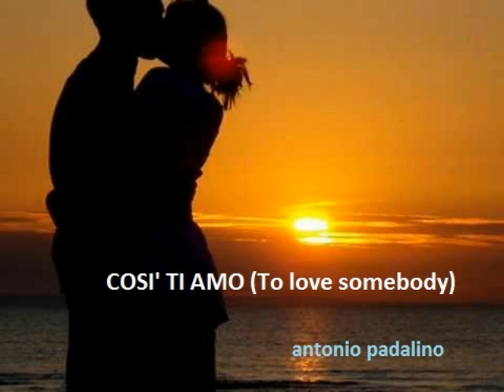COSI' TI AMO ( To love somebody) antonio padalino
1968   I CALIFFI proponevano la cover italiana del "To love somebody" dei BEE GEES.